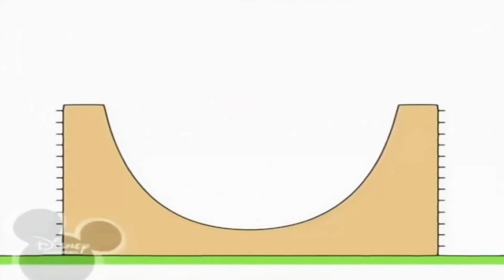18 лютого 2021 р.